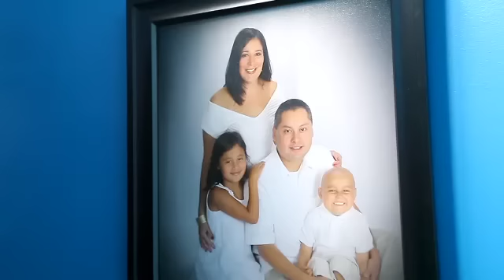2011 Boy & Girl of the Year - Illinois Chapter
Meet Emilio and Hannah, the 2011 Boy & Girl of the Year for The Leukemia & Lymphoma Society's Man & Woman of the Year Campaign in Illinois. Thank you to Fig Media for developing this fantastic video.